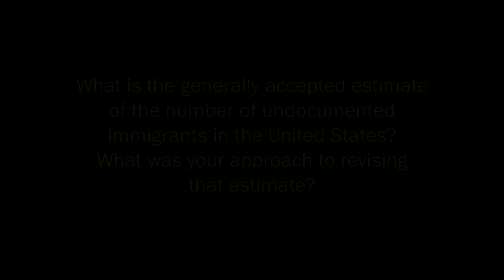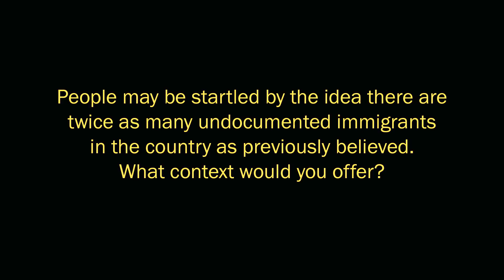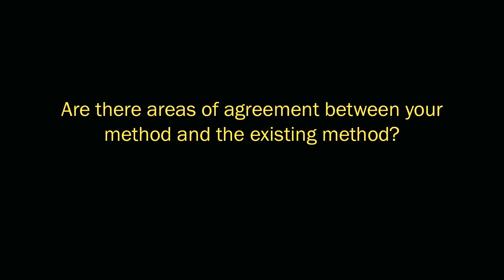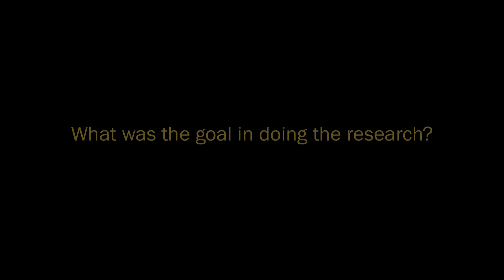Study Finds Twice as Many Undocumented Immigrants as Previous Estimates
Generally accepted estimates put the population of undocumented immigrants in the United States at approximately 11.3 million. A new study, using mathematical modeling on a range of demographic and immigration operations data, suggests that the actual undocumented immigrant population may be more than 22 million.